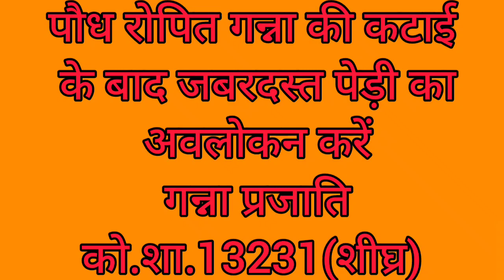गन्ना प्रजाति को.शा.13231(शीघ्र),पौध रोपित पौधा गन्ना की कटाई के बाद, पेड़ी में जबरदस्त फुटाव(किल्ले)